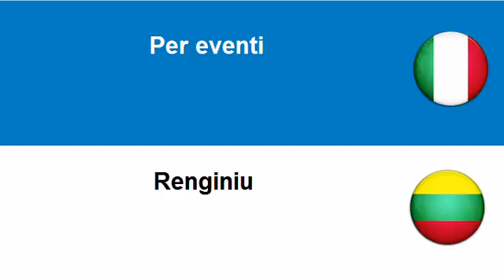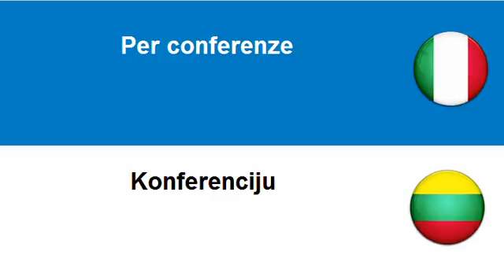Imparare il Lituano = Per pubblicità via radiodiffusione